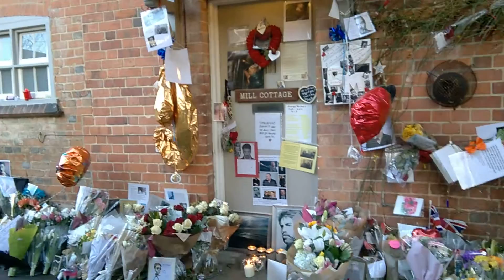George Michael's home GORING